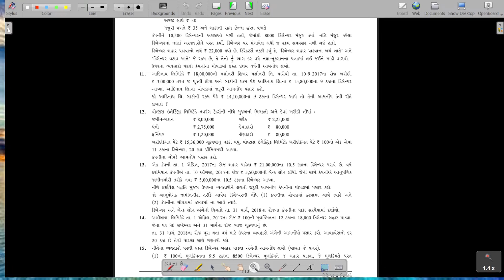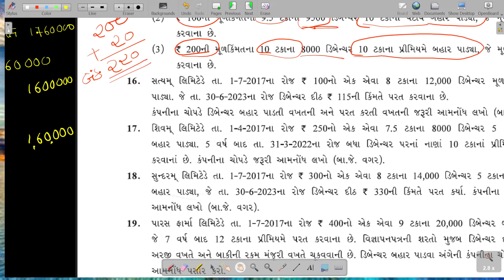debenture na hisabo std 12 commerce account|debeture na hisabo|std 12 account gujarati